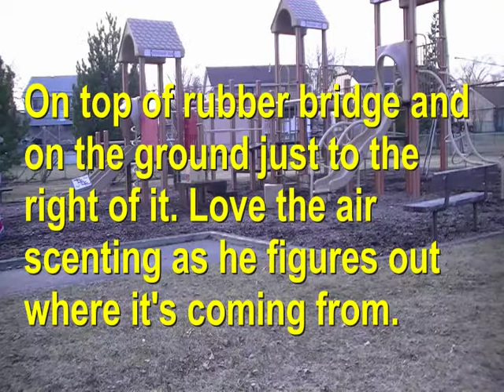Nakai Nosework Homework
Nakai doing his Nosework Homework on 3/16/11. Two different parks and different set ups.